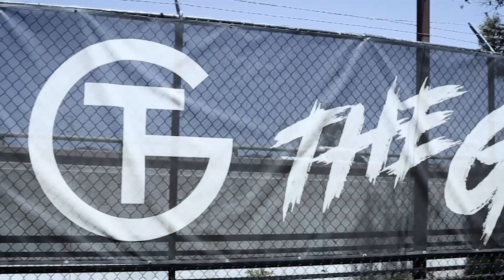USA træningslejr - Push session i THE-GYM San Diego - Stærkere end pro bodybuildere. Level UP!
Den fedeste bodybuilding tur - San Diego, Las Vegas og LA

FØLG MED PÅ MIN REJSE!!! Drømmen og målet om at blive professionel Bodybuilder i den største klasse - open bodybuilding +100 kg.

Bliv en del af mit Team! - Skræddersyet kost -og træningsplaner samt personlig coaching af Danmarks bedste bodybuilder!

- TIPS & TRICKS - PERSONLIGE VLOGS